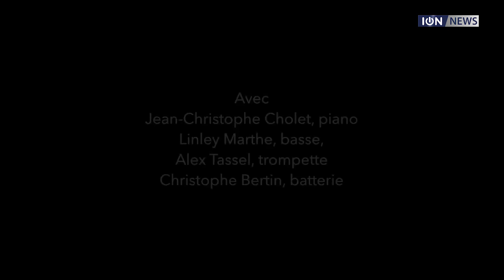Linley Marthe ramène son European Quartet Experience pour un concert de jazz unique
Le bassiste mauricien Linley Marthe sera entouré de grosses pointures du jazz moderne pour ce concert de jazz unique au Caudan Arts Centre le 25 septembre prochain. Avec Jean Christophe Cholet (piano), Yohann Schmidt (percussions) et Alex Tassel (trompette), ils forment le European Quartet Experience. Selon Dean Nookadu, musicien, ce groupe de jazz est parmi les plus avant-gardistes au monde.
Linley Marthe, originaire de Tranquebar, est souvent comparé au légendaire bassiste Jaco Pastorius. En 2014, avec Monika Njava, il contribue à l’album Island Jazz. Il a également tourné avec Joe Zawinul en 2004. Le pianiste du groupe Weather Report disait également de lui : «Je ne sais pas si quelqu’un peut le toucher en termes de jeu de basse.»Pour Dean Nookadu, c’est surtout l’occasion de découvrir l’étendue du talent du bassiste entouré de professionnels avec qui il a l’habitude de jouer à l’étranger.
Les billets sont en vente à partir de Rs 500.